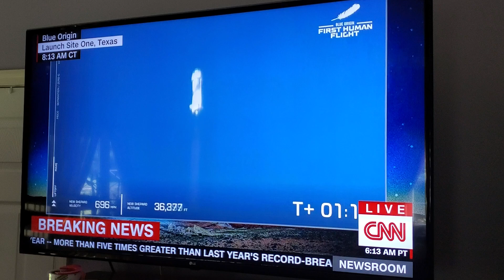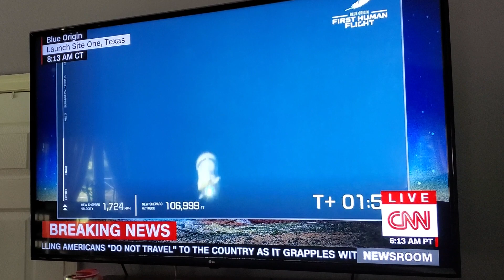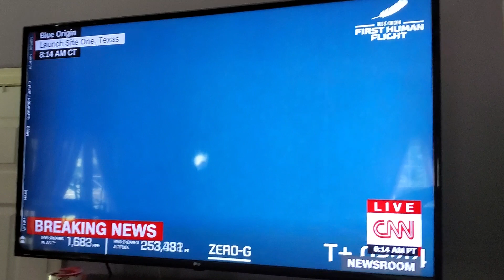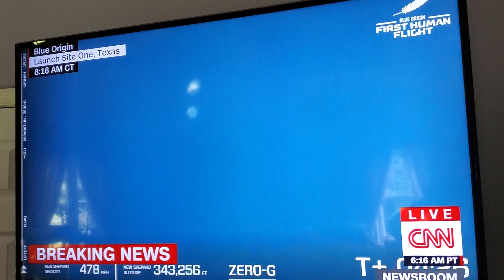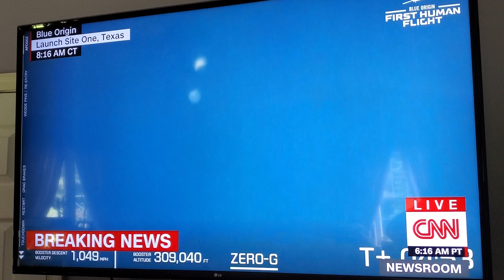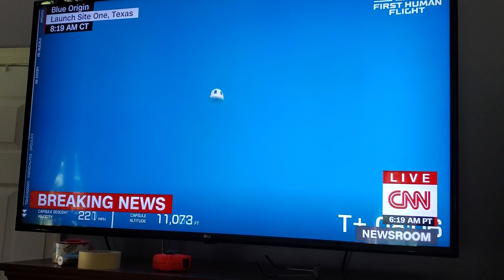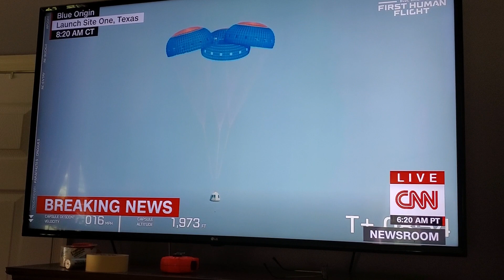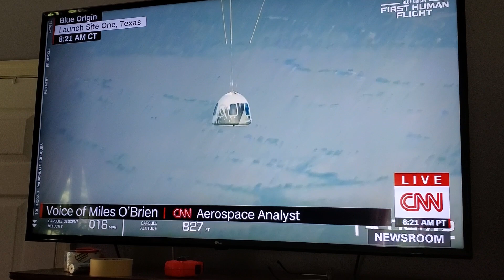Besos New Shepherd Space Flight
I do not own cnn, blue origin, all that delightful shite. did not tape for monetary gain.

I just like space.

this was fascinating.
I was shaky sorry.